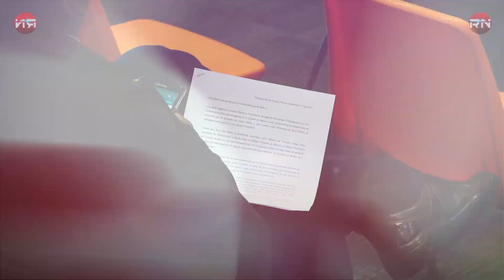Sí a una educación sexual abierta: nuevo Arzobispo Primado de México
El nuevo Arzobispo Primado de México, Carlos Aguiar Retes, llamó a una “renovación eclesial” en todo el país, para que la Iglesia Católica mexicana se adapte a los cambios nacionales e internaciones en los aspectos sociales, culturales y tecnológicos.

Aguiar Retes consideró que desde el seno de la familia, los niños y adolescentes deben recibir una educación sexual clara y aseguró que no habrá tolerancia con los actos de pederastia que cometan los sacerdotes.